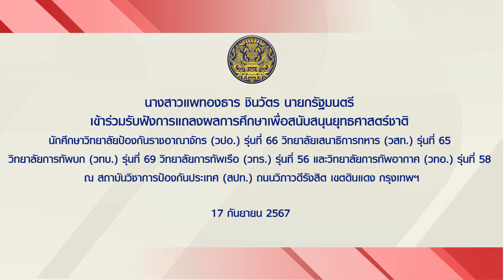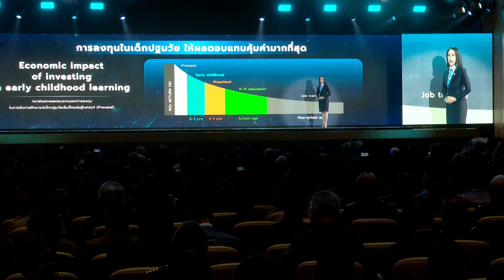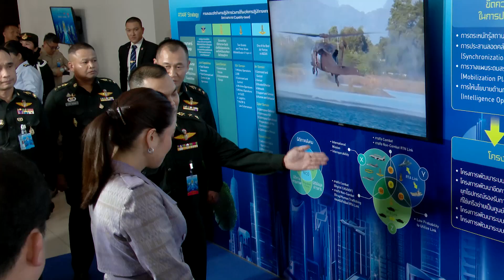นายกรัฐมนตรี ร่วมรับฟังการแถลงผลการศึกษานักศึกษาวิทยาลัยป้องกันราชอาณาจักร รุ่นที่ 66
นายกรัฐมนตรี เข้าร่วมรับฟังการแถลงผลการศึกษาเพื่อสนับสนุนยุทธศาสตร์ชาติ นักศึกษาวิทยาลัยป้องกันราชอาณาจักร (วปอ.) รุ่นที่ 66 วิทยาลัยเสนาธิการทหาร (วสท.) รุ่นที่ 65 วิทยาลัยการทัพบก (วทบ.) รุ่นที่ 69 วิทยาลัยการทัพเรือ (วทร.) รุ่นที่ 56 และวิทยาลัยการทัพอากาศ (วทอ.) รุ่นที่ 58 ณ อาคารอเนกประสงค์ สถาบันวิชาการป้องกันประเทศ (สปท.) ถนนวิภาวดีรังสิต เขตดินแดง กรุงเทพฯ วันที่ 17 กันยายน 2567